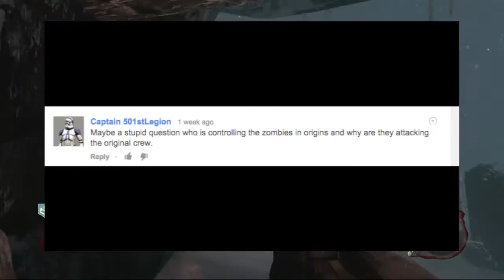"COD Zombies Unexplained Secrets" What Happened To Samantha After Moon? The "Call Of The Dead" Crew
ᕦ(ò_óˇ)ᕤ ➟Check out some other videos of mine➟

 ➟Why am i putting my social medias again? oh well ¯\_(ツ)_/¯

➟If You See This. Comment Whats Down below ☜(˚▽˚)☞

"hippo afterbirth"

K, End Of The Description (ノಠ益ಠ)ノ彡┻━┻ Want a partnership? check this out